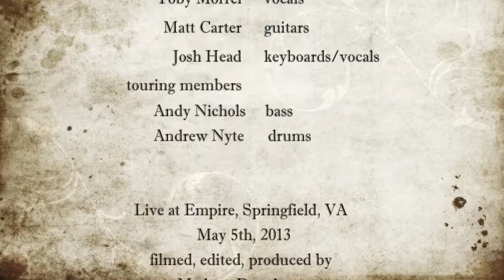Emery - Butcher's Mouth - Live @ Empire 05-05-2013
Emery playing live at Empire in Springfield, VA, May 5th, 2013.